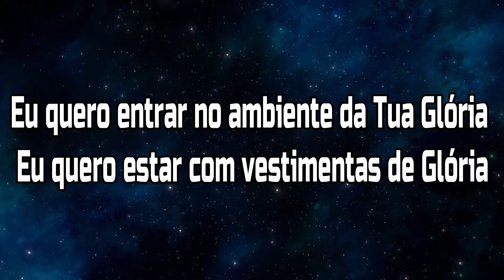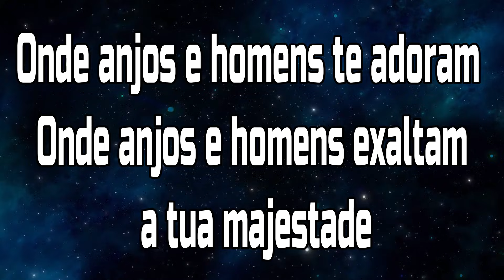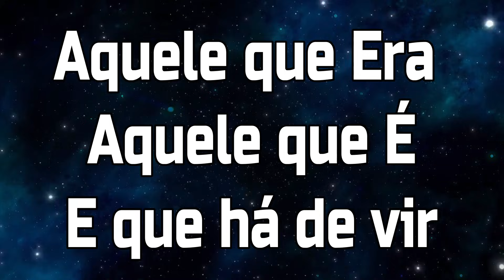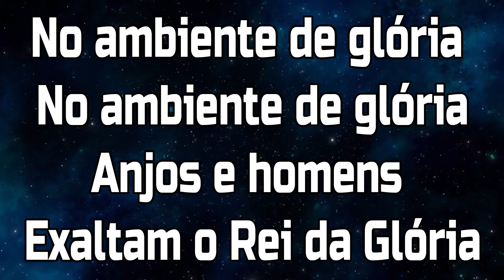Ambiente de Glória - Reuel e Dany (Letra/Legendado)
👻 Facebook»» @IEBEdracena
👻 Instagram»» @BatistaEmanuelDracena

Deus os Abençoe, Glórias ao SENHOR !

SOMENTE EM CRISTO HÁ SALVAÇÃO : Atos 4:12

Letra:

Eu quero entrar no ambiente da tua glória
Eu quero estar com vestimentas de glória
Para encontrar contigo
Ser outra vez achado em teu coração
Voltar a ter intimidade e adentrar ao ambiente da adoração
Onde anjos e homens te adoram
Onde anjos e homens exaltam a tua majestade

No ambiente de glória
Anjos e homens
Exaltam o Rei da Glória

Aquele que era
Aquele que é
E que há de vir